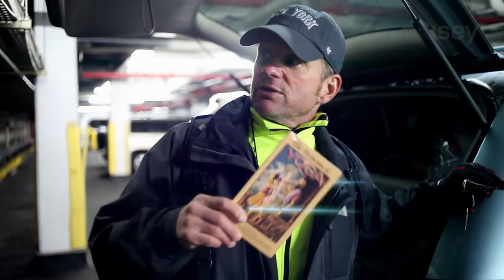Hardcore History John Joseph of the Cro-Mags: 4:35 - 6:45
John Joseph, the lead singer for the puk rock group. the Cro-Mags, tells about how his contact with the Hare Krishna Movement saved his life.

{Noisey - 375,000+ views - 2013}

For alphabetical listings of all of the videos on our YouTube channels, including free downloads of the videos, the thumbnail images, and the descriptions, please go to one of the following web pages: